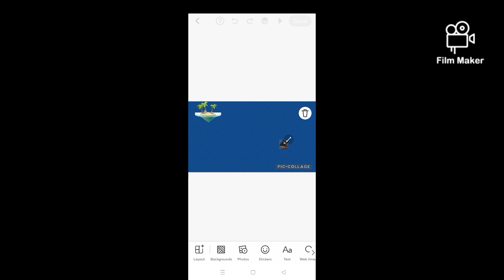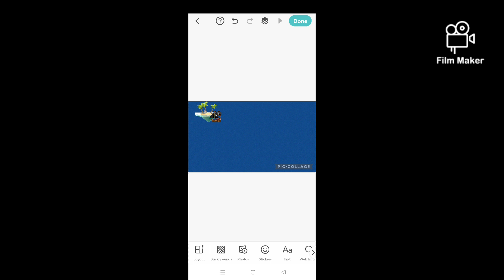Swashbuckling Adventures: Valuable Treasures